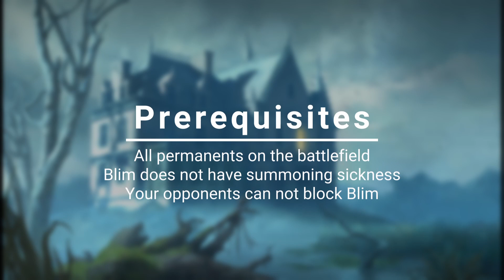EDH COMBO: Blim, Comedic Genius | Kederekt Parasite | Vilis, Broker of Blood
With this combo in your Spooktober deck, you can always choose to say TRICK when you hand out devious card to your opponent instead of treats! Happy Halloween!

Here's how Blim, Comedic Genius + Kederekt Parasite + Vilis, Broker of Blood combo works in Commander format!

You can find this combo (and many more) at the Commander Spellbook